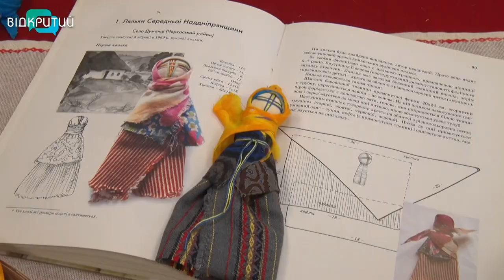Сакральна іграшка: лялька-мотанка – оберіг від війни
На здоров'я, щасливу долю, заміжжя чи на поповнення в родині. Ляльки-мотанки здавна вважалися оберегом людини. У кожну ниточку та клаптик тканини закладалися ті бажання, які врочить сама майстриня. Ниточки, які намотували одну за одною на ляльку, символізували нескінченність буття. Мотанки-обереги виготовляють у Дніпрі в одному з  Центрів позашкільної роботи при гумдепартаменті міськради. Їх відправляють на передову українським військовим. Про сакральне значення ляльки у стилі hand made  - наша Ольга Величко розкаже.